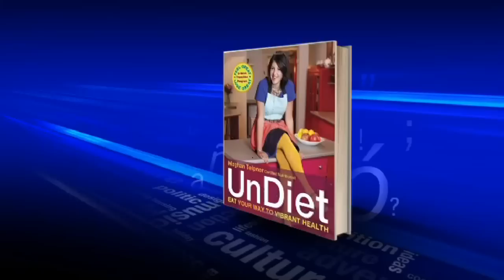Meghan Telpner on Canada AM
Meghan brings the UnDiet party to Canada AM and demos making your own nut/seed milk.